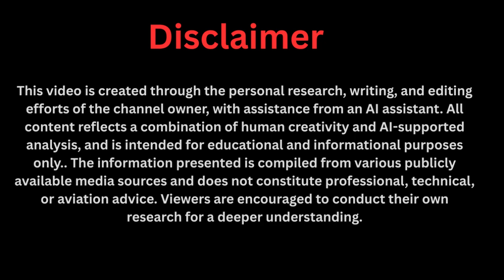The End of OPEC? How African Energy Tech Will Redraw the World Map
The era of oil dominance may be ending, and Africa is at the center of the next big energy revolution. From self-powered electric cars and wireless power grids to massive solar farms and lithium mining, Africa is building technologies that could make OPEC irrelevant. This video explores how African innovation is reshaping global energy, challenging oil’s dominance, and redrawing the world map of power. Is this the end of OPEC? Watch to find out how Africa’s rise could change everything.